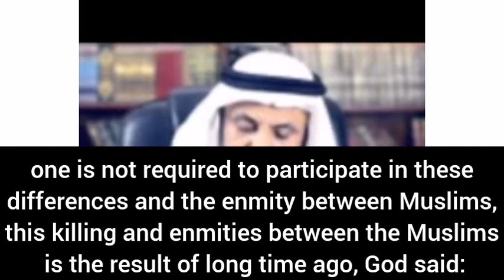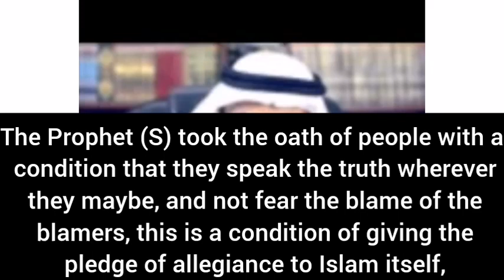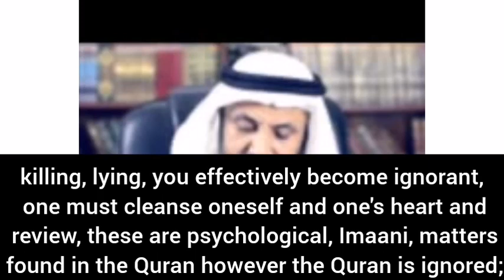Adhere to what You are Certain is True | Shaykh Hassan Farhan al-Maliki